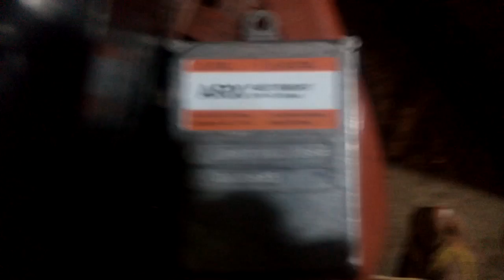ballast hiluxtec 35watt vs ARX 35watt fast bright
kumpulan projector hid